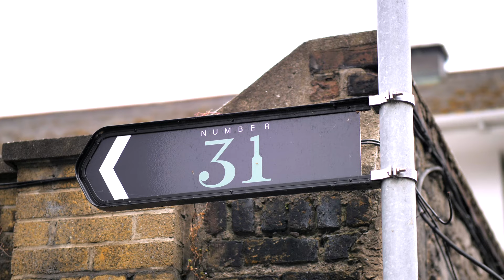Style Stays Here!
Welcome to Number 31! Here elegance meets eclecticism as our boutique hotel comprises a luxuriously plush Georgian townhouse and a minimalist modernist mews which makes Number 31 one of the most original and standout places to stay in Dublin city.

Come see it for yourself and book a stylish stay in the most fashionable neighbourhood in Dublin today